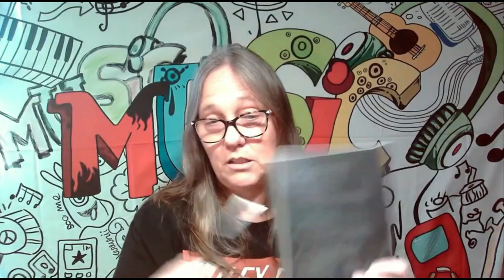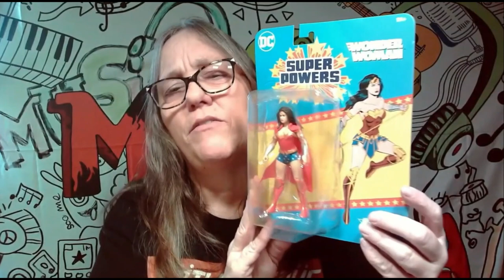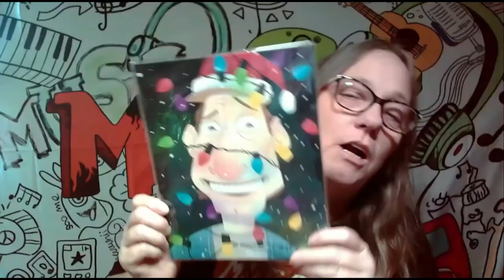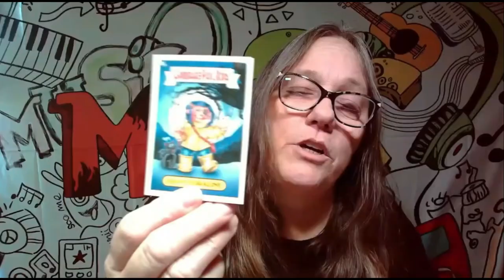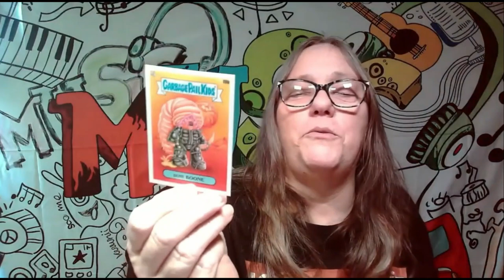MAMA J opens her CS15 box Christmas Collectors Box